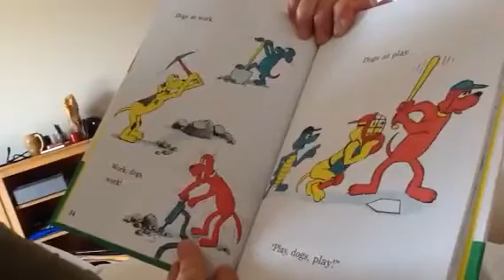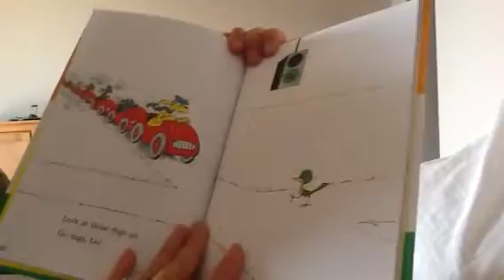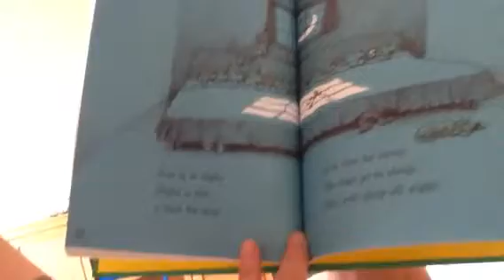Go Dog Go Coast to Coast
July '15 Mary is reading Go Dog Go to Mike from our house while he has the same book open in Rhode Island.